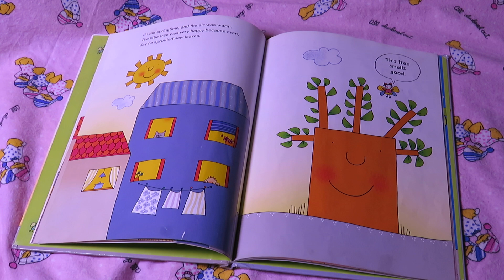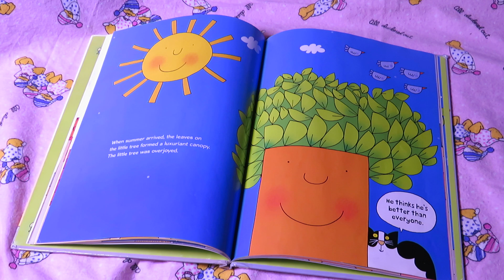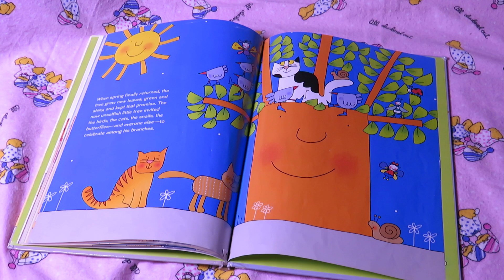THE LITTLE TREE THAT WOULD NOT SHARE READ ALOUD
BY: NICOLETTA COSTA